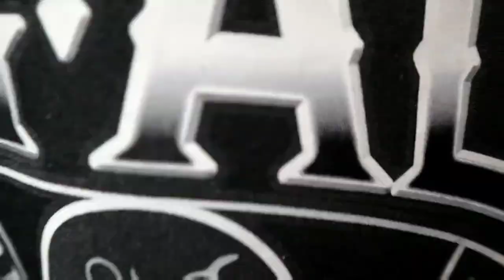Don't let know one tell you Mondays are not profitable